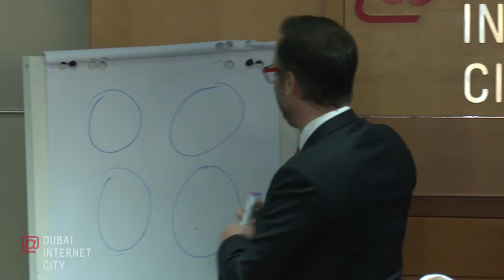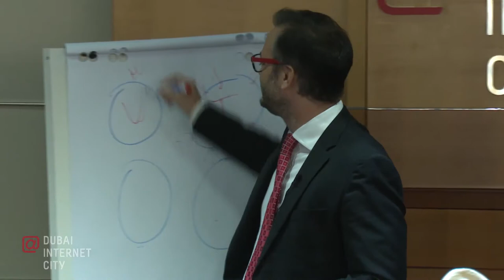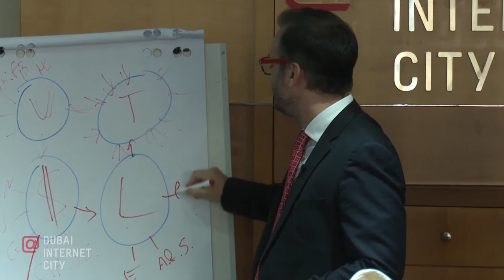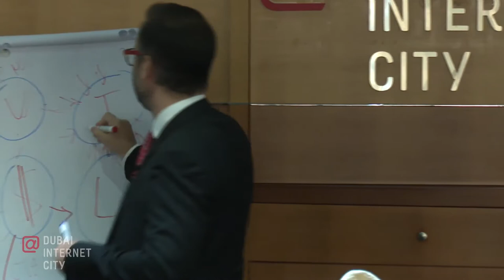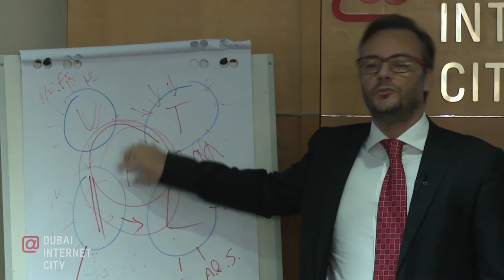Prof.Christian Farioli Speaker at The International Experts Forum - Dubai Internet City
Prof.Christian Farioli, Speaker at The International Experts Forum in Dubai Internet City
explains the WALT$ Strategy